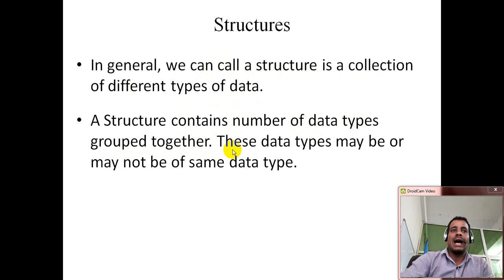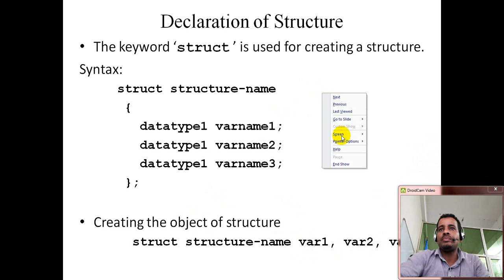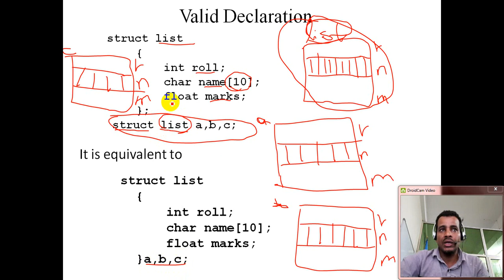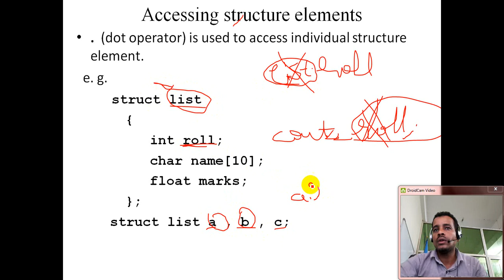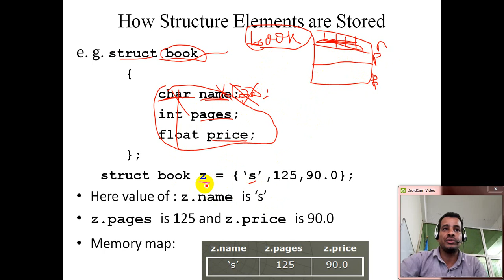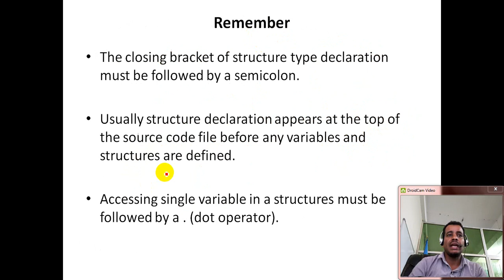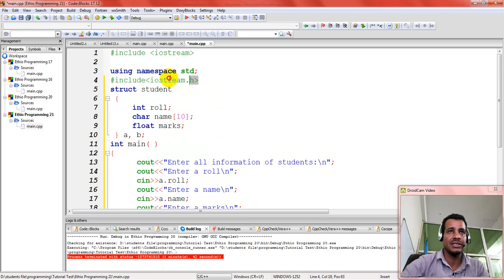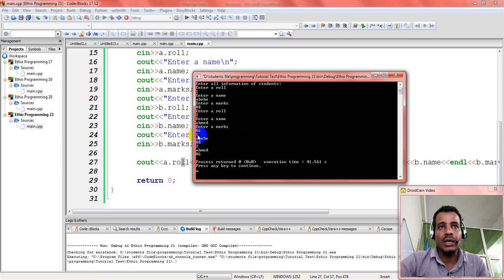Lecture 58: C++ Programming Tutorial Structure part 1 in Amharic | በአማርኛ